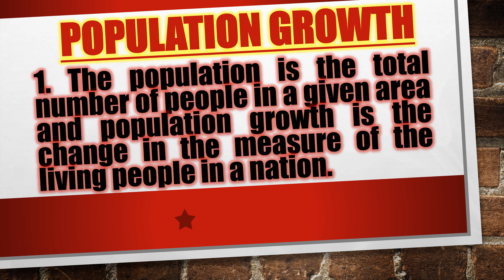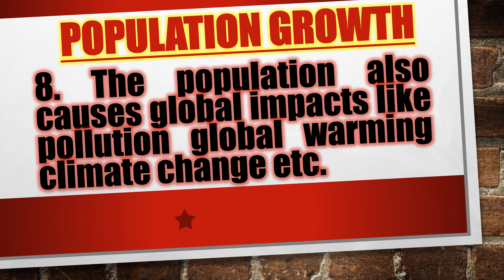Essay On Population Growth